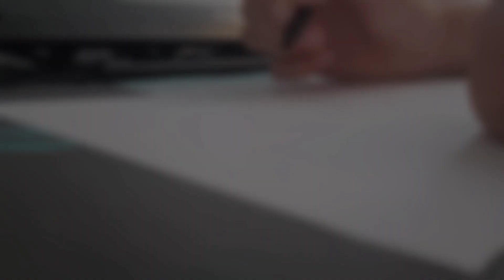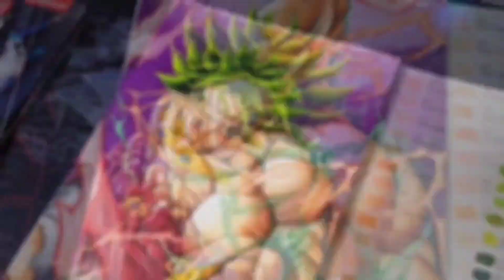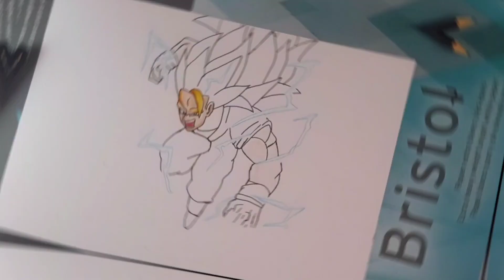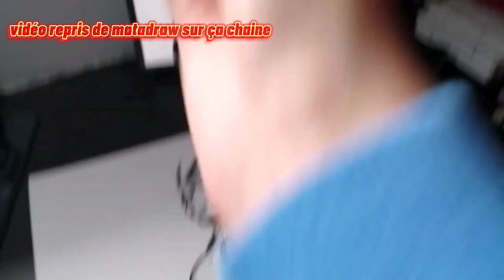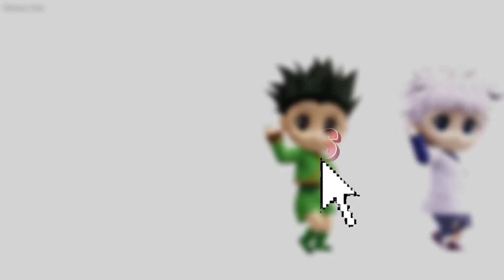ÉNORME DUEL DE DESSIN @Biju Draw, JH Design VS Hokaart, Matadraw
Yo les gars ! c'est kiff !
Aujourd'hui nouvelle vidéo Énorme duel de dessin ! ✍️❤️

N'hésitez pas à aller voir leurs chaînes ils font du bon contenu 😎

Moi je vous dis à la prochaine ! 😁❤️